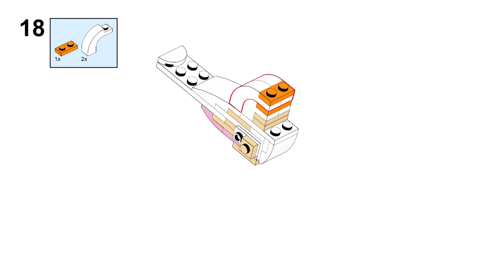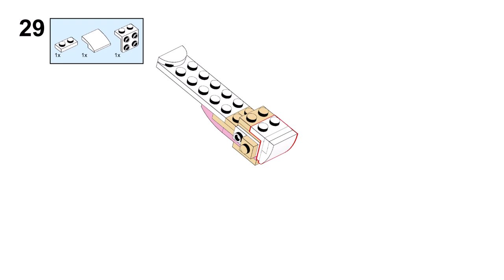BIRDS Lego creator 31133 ideas How to alt build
How to build a Bird with Lego creator 31133 ? In this video there is an instruction for an alternative building with Lego 31133  set White Rabbit